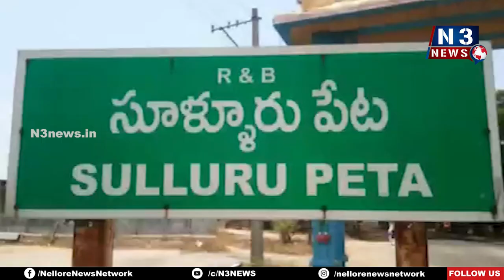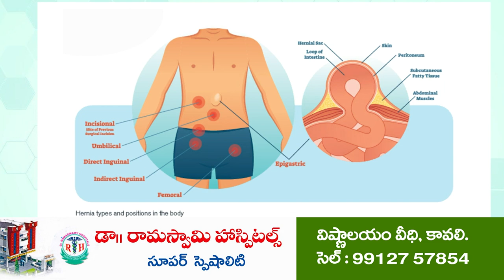అమ్మణ్ణిని దర్శించిన ఇస్రో చైర్మన్ | Isro chairman Somanath visits Temple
చంద్రయాన్ - 3 ప్రయోగం విజయవంతానికి ప్ర‌త్యేక పూజ‌లు
గురువారం మ‌ధ్యాహ్నం 1 గంట‌కు కౌంట్‌డౌన్‌
శుక్ర‌వారం మ‌ధ్యాహ్నం 2.35 గంల‌కు నింగిలోకి చంద్ర‌యాన్‌-3
మీడియాకు వివ‌రాలు వెల్ల‌డించిన ఇస్రోఛైర్మ‌న్ సోమ‌నాథ్‌